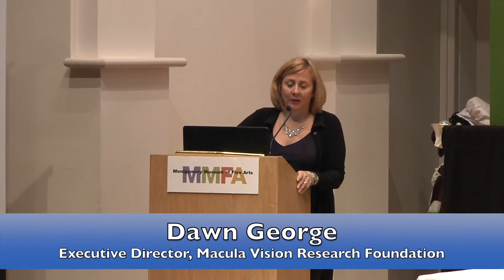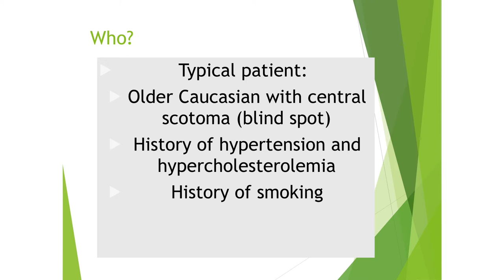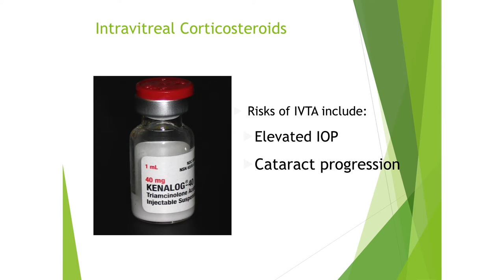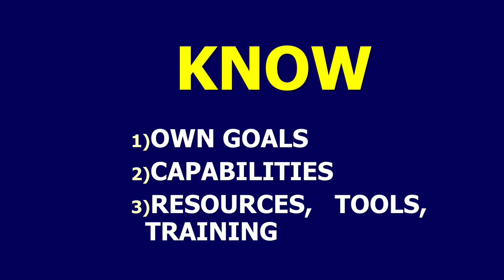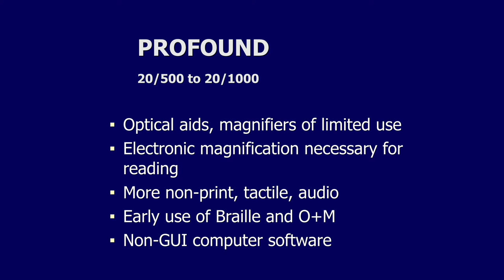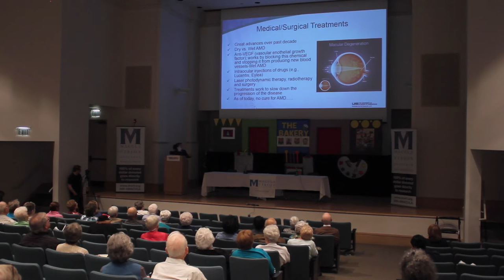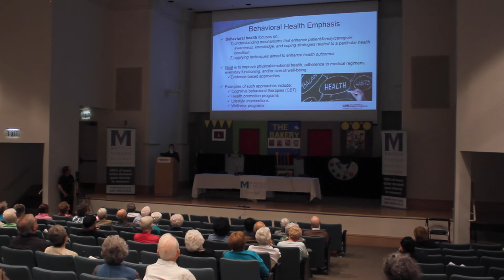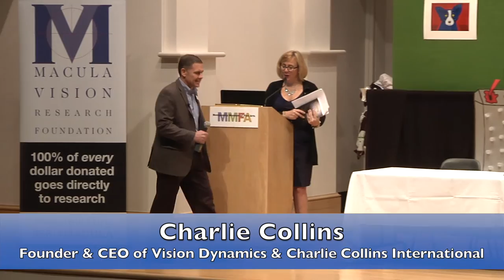2016 Montgomery, AL SupportSight Seminar - Macula Vision Research Foundation